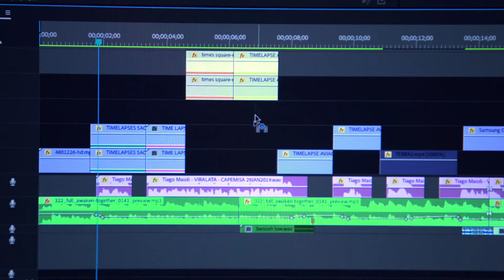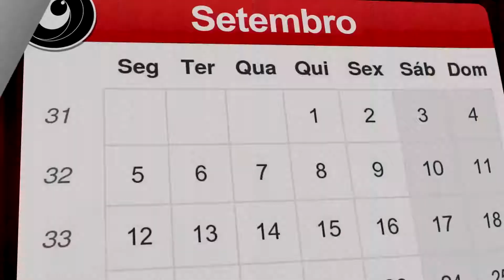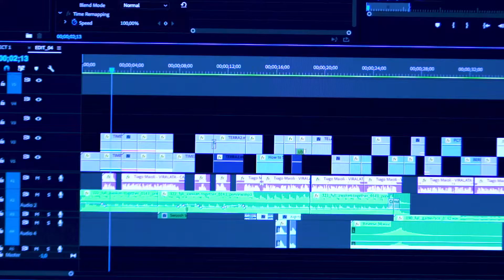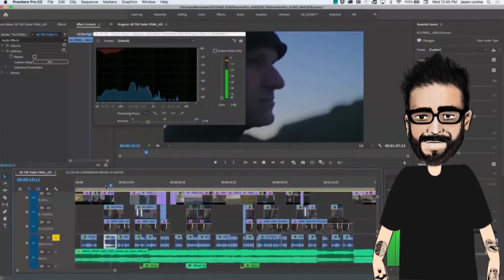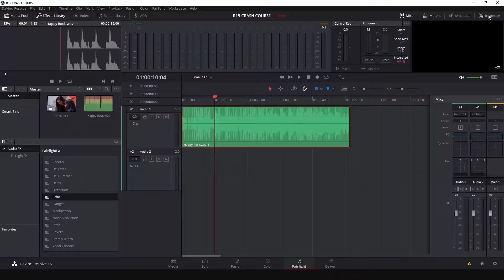Vida de Editor!